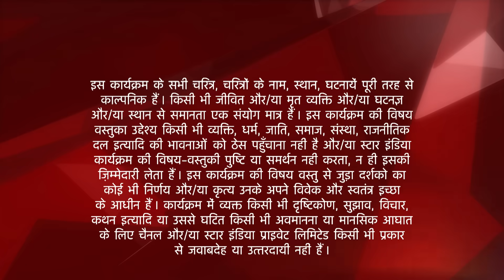Ek Hazaaron Mein Meri Behna Hai | Maanvi hui Badi Beeji ke saath emotional!